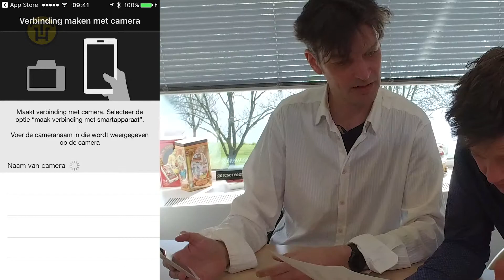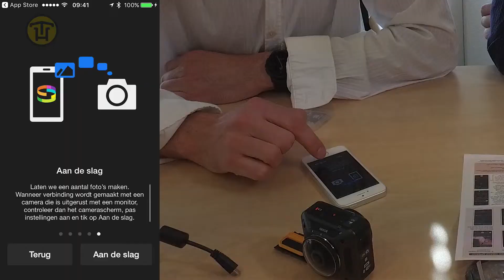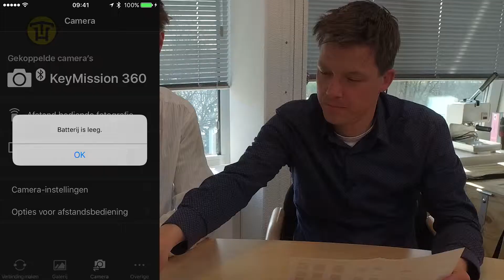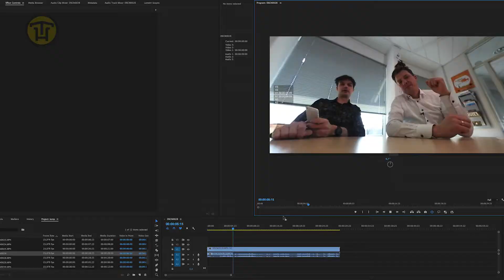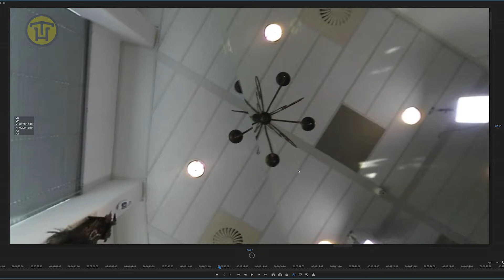Test Nikon KeyMission 360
360-graden camera's make the world go round. Letterlijk dan. We deden een review van de Nikon KeyMission 360, om te zien of zo'n 360-graden beeld wat extra's biedt. Check de hele test op